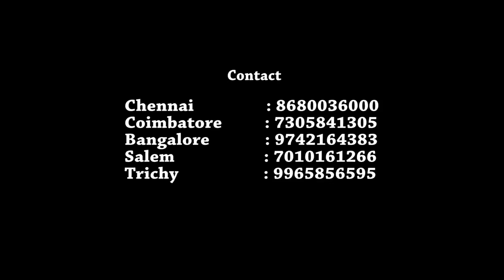BANANA DRINK WATER | வாழை குடி நீர் | HEALER BASKAR | Tamil HD Video | Indru Oru Thagaval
HD VIdeo
Healer Baskar
Indru Oru Thagaval